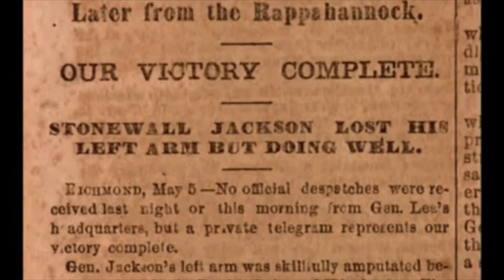Confederate Victories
Civil War Lecture #6